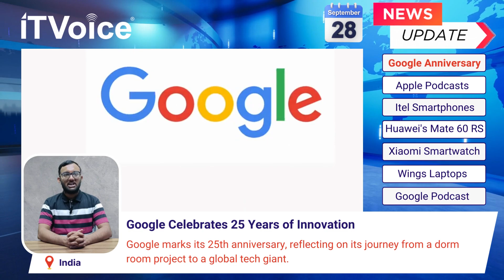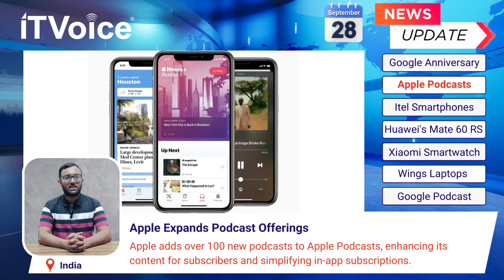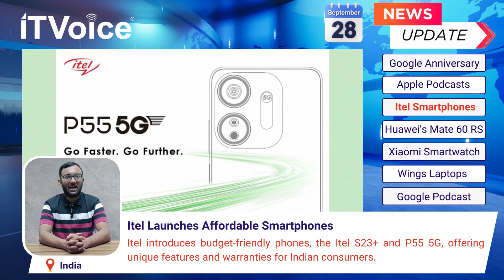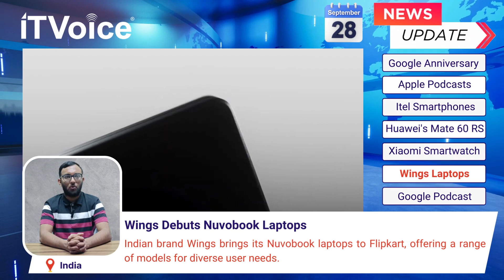Google turns 25 | Xiaomi Watch 2 Pro | Google Podcasts + YouTube Music | Morning News|28th Sep 2023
00:00 Introduction

00:10 Google Celebrates 25th Birthday: From Dorm Rooms to Tech Giant

00:59 Apple Expands Podcast Offerings with Exclusive Content and Subscriptions

01:45 Itel Unveils Budget-Friendly Smartphones: S23+ and P55 5G

02:38 Huawei Introduces Mate 60 RS Ultimate Design with Octagonal Camera Module

03:29 Xiaomi Launches Xiaomi Watch 2 Pro: A Smartwatch for Connectivity and Style

04:18 Wings Debuts Nuvobook Laptops on Flipkart: Direct-to-Consumer Sales for Indian Brand

05:13 Google Podcasts Merging with YouTube Music: A Unified Audio Experience Ahead

06:12 Tech info shorts